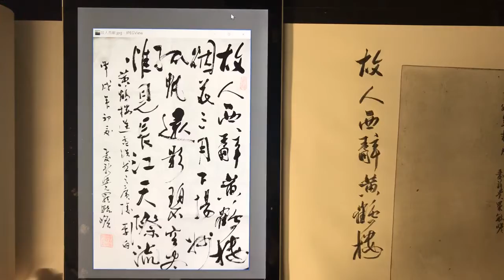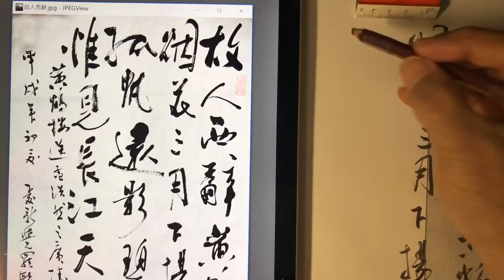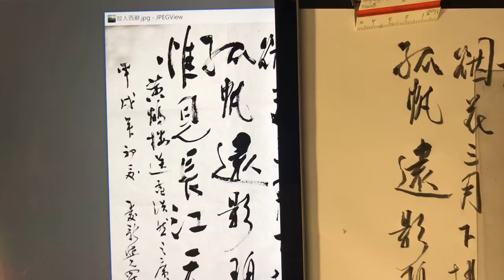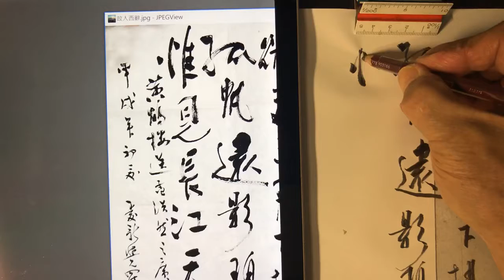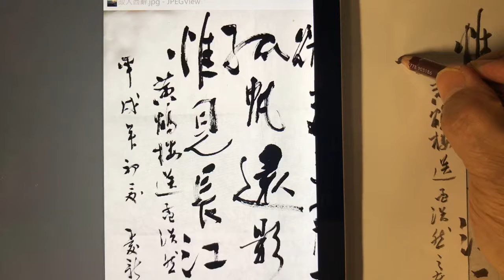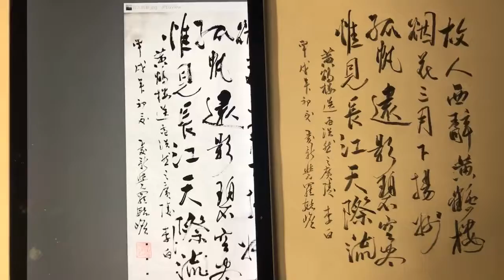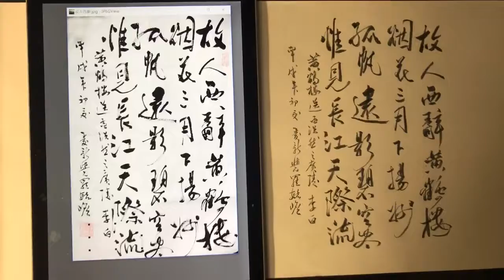故人西辭黃鶴樓 煙花三月下揚州 唐 李白《送孟浩然之廣陵》： 「故人西辭黃鶴樓， 煙花三月下揚州； 孤帆遠影碧山盡， 惟見長江天際流。」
故人西辭黃鶴樓     煙花三月下揚州
唐  李白《送孟浩然之廣陵》：
  「故人西辭黃鶴樓，
煙花三月下揚州；
     孤帆遠影碧山盡，
惟見長江天際流。」